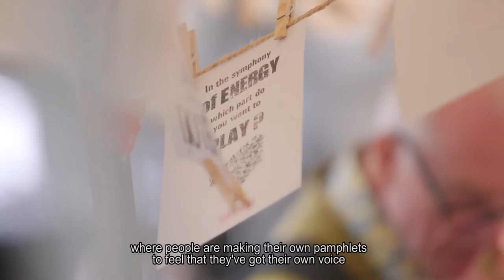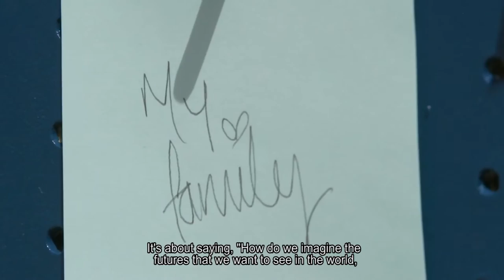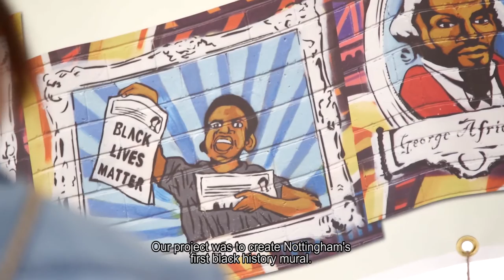Utopia Fair: Imagining our Future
Presented in partnership with the Arts and Humanities Research Council (AHRC) and the Connected Communities programme, the Utopia Fair at Somerset House showcased the creative outcomes from 25 AHRC-funded projects alongside 10 additional projects that have been hand-selected by Somerset House.

These projects work to bring together local community groups, researchers, activists and artists across the UK to explore how utopian ideals can be used to benefit the environmental and social future of our communities.

The Utopia Fair was the centrepiece of ‘A Year of Imagination and Possibility’ a programme of events that celebrates the 500th anniversary of Thomas More’s inspirational text, Utopia. A year of artists, designers, provocateurs and thinkers experimenting with ways we might live, make, work and play.

Representatives from contemporary Utopian movements from all over the UK took up stands in Somerset House’s courtyard, celebrating the pockets of utopia that are flourishing around the country from Newcastle to Merthyr Tydfil, Sheffield to Scotland, Brighton to Doncaster plus a range of London sites.

Let’s connect!